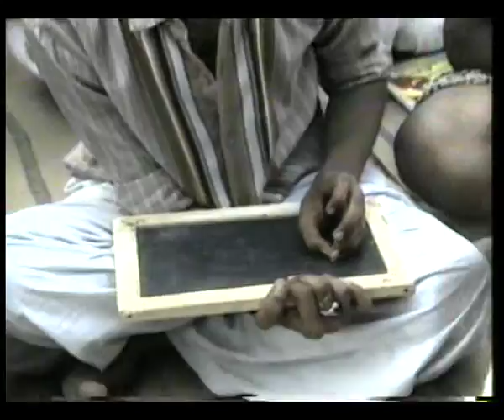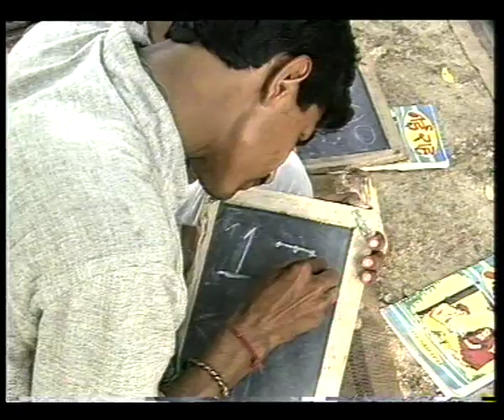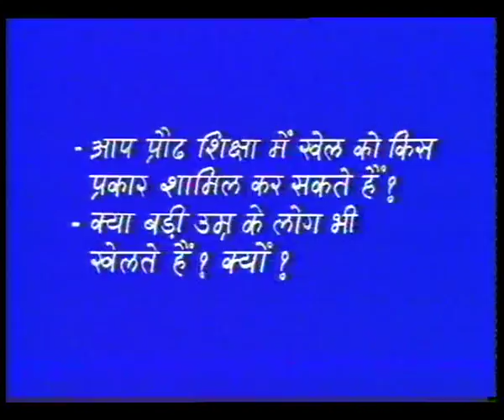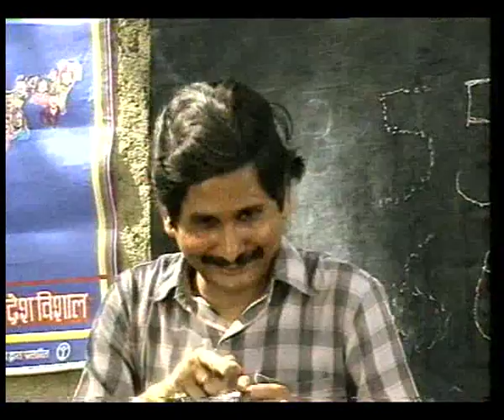SWAPN SIDHI EP 6